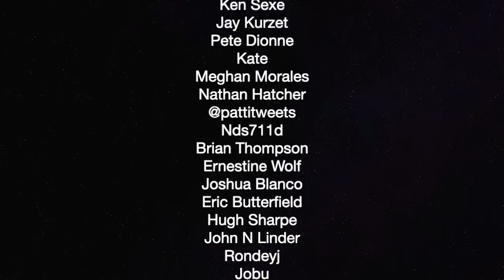Stand up Comedy At Political Vigilante Live — The Political Vigilante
Graham does stand-up comedy to open up the Politcal Vigilante Live show at the Dojo of Comedy above the Sycamore Tavern. Recorded 1/30/19

The Wayne Foundation, Michael Joeseph Davidson, Kai Christian MullerMitchell Heldt
Sean Knight, Dominic Marro, The Natural Progressive, Christopher Ross, Jason